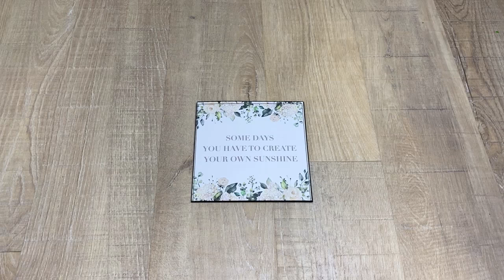Photo Pop-Up Card | Easy Tutorial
How to make 15 cm Photo Pop-Up Card for your loved ones as a Greeting Card, Birthday Card, Mother's Day or Valentine's Day Card...  A card that stands up.
It can be used for a Big Explosion Box or a Scrapbook Card.
*EASY Tutorial*

📌 What I use:
- 220 gsm black Paper
- Cutter / Skalpell
- Double-sided tape
- Paper Pad Craft Sensations
- Strong mini magnets
- Craft glue

You can share your work with me on Instagram Facebook or email..
I would love to see them ༺♡༻